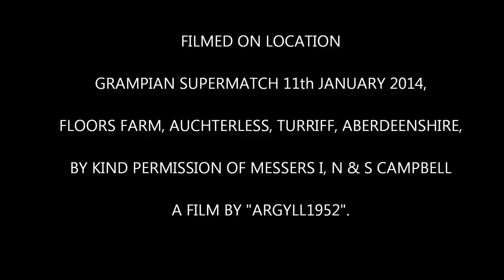Massey Ferguson 7624 & Kverneland ES 100 5 furrow plough @ Grampian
Massey Ferguson 7624 and Kverneland ES 100 5 furrow plough at Grampian Supermatch ploughing competition, Saturday 11th January 2014. Floors Farm, Auchterless, Turriff, Aberdeenshire. The weights on the front of the tractor were borrowed from a Valtra.